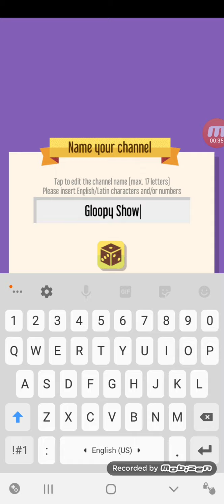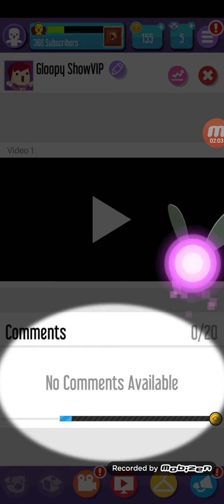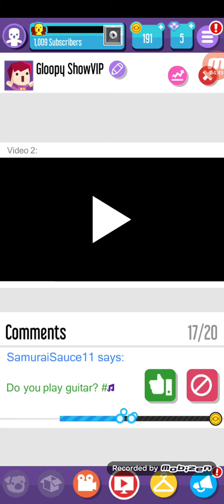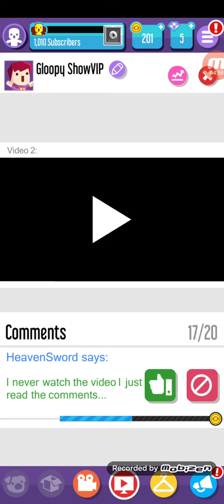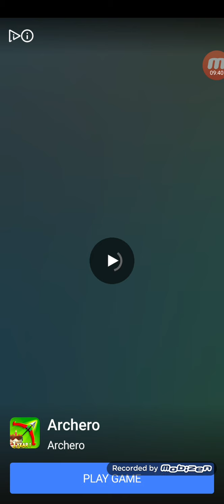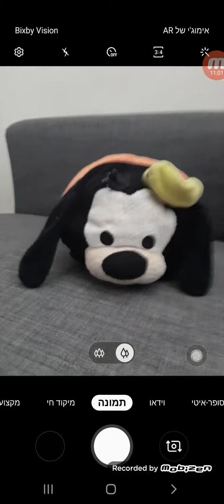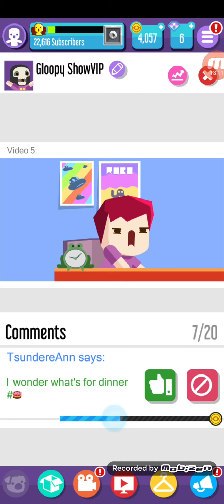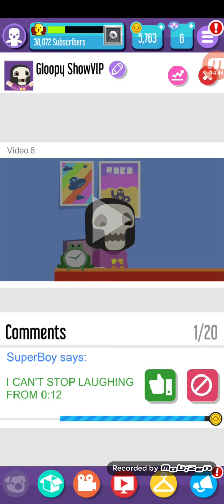GloopyShow VIF (verry important foods)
Potstos is the only important food subscrib